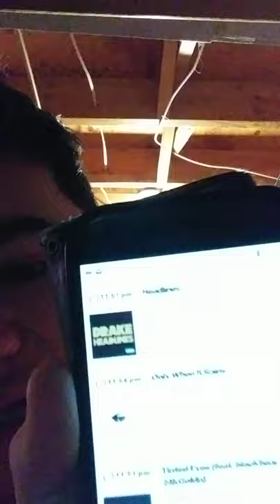Yesterday I heard at 9:13 Am Feel so close Clavin Harris on the Radio 📻 Kiss 91.7 FM